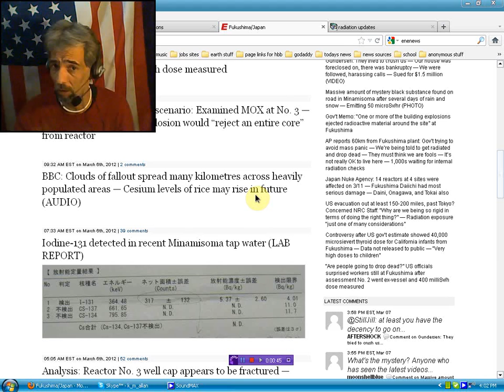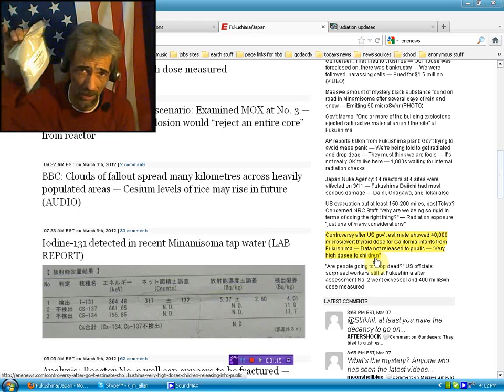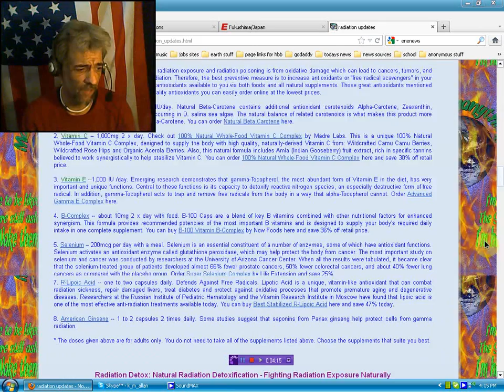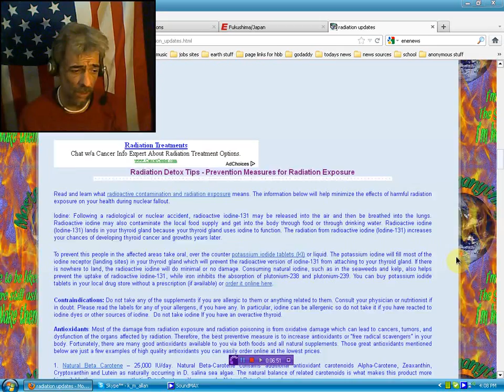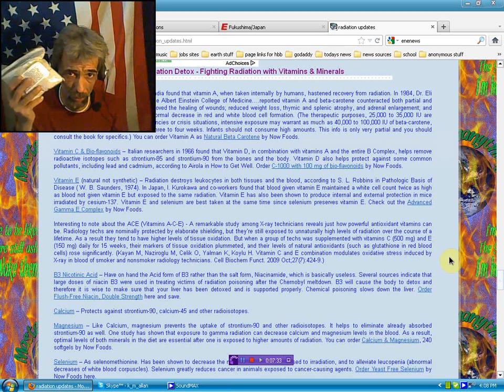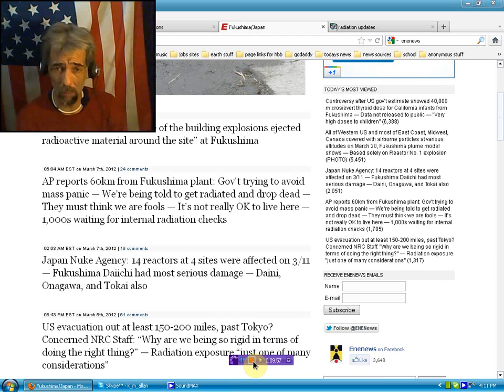Radiation in California 4/13/12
ALERT ! 40,000 microsieverts of radiation in children of California
Original post by masterofmanythings1 on YouTube and Heads Up by RACINGWILDONE on YouTube...  :)
Please share, repost if you wish.  When he says clay, bentonite clay.